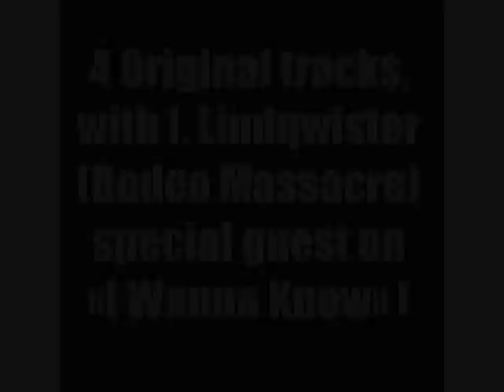Towerbrown 2nd EP Teaser "I Wanna Know" (Official)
From the EP "I Wanna Know"
Towerbrown 2nd EP - 4 tracks - 7" Vinyl (500 copies)
Out 13th May 2011 - Sold out April 2012
+ Digital Download
More about Towerbrown: